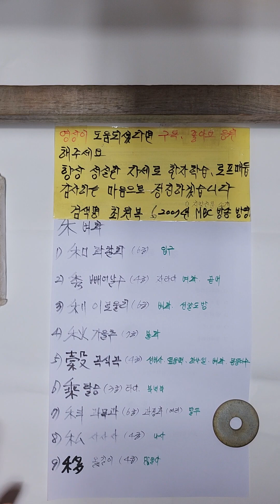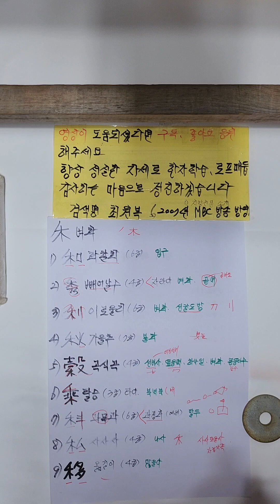禾벼화 포함되어있는 유사한자어 가장쉽게배우기 구분하는방법 2023년형